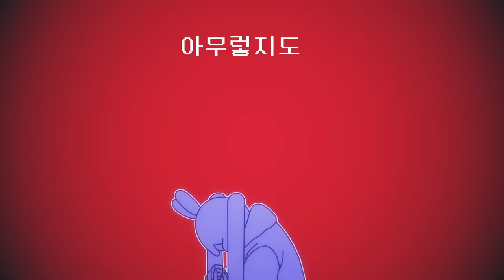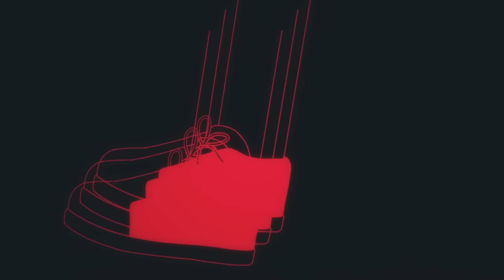【 꽃감이 】 - 『 순혈주의자 (Pure Blood) 』 ( cover )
▫️ 안녕하세요 꽃감이입니다! ଯ(｡ᵕᴗᵕ)
오늘은 달의하루님의 신곡 " 순혈주의자 " 를 불러보았습니다!!
달의하루님의 곡은 언제나 들어도 좋은거같아요,, 과몰입하면서 녹음했습니다!
오늘도 노래 들어주셔서 정말 감사드립니다 !!( .  ̫.)♥(.ˬ. )
▋Line Up
▫️  Vocal :  꽃감이 → @ flowergam0326

▫️  Mix  : 나츠 → @ewer77

▫️  illust : pakka , 서몽  →  @PAKKA_0308 @se0m0ng

▫️  PV :  치즈 → @Pv_Cheese

▫️ Thumbnail :  리아  → @Reey_A1123